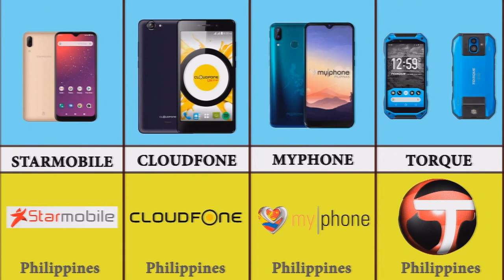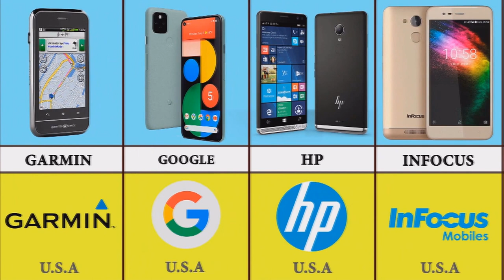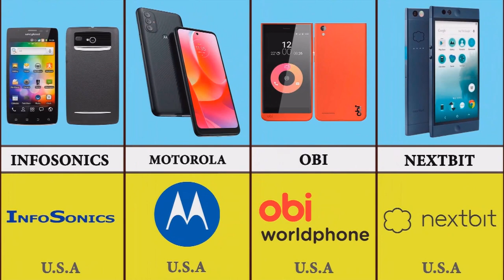Mobile phones of different brands of different countries of the world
Mobile phones of different brand